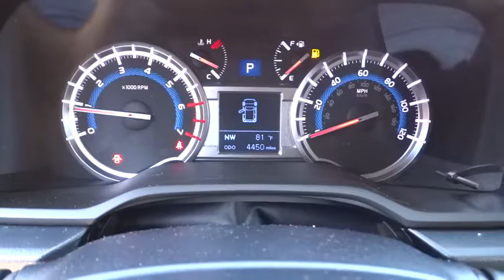2016 TOYOTA 4RUNNER Great Falls, Missoula, Helena, Billings, Kalispell, MT G5397865G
2016 TOYOTA 4RUNNER
2016 TOYOTA 4RUNNER 4WD 4DR V6 - Stock#: G5397865G - VIN#: JTEBU5JR3G5397865

LOW MILES - 4,403! SR5 Premium trim. Moonroof, Navigation, Heated Seats, Third Row Seat, 4x4, Back-Up Camera, Aluminum Wheels, PREMIUM PACKAGE W/SOFTEX, SOFTEX-TRIMMED 50/50 SPLIT FOLD-FLAT.. Trailer Hitch. CLICK NOW!br /br /KEY FEATURES INCLUDEbr /Navigation, Heated Driver Seat, Back-Up Camera. Rear Spoiler, MP3 Player, Sunroof, 4x4, Aluminum Wheels, Privacy Glass, Keyless Entry. br /br /OPTION PACKAGESbr /SOFTEX-TRIMMED 50/50 SPLIT FOLD-FLAT 3RD ROW sliding 2nd row w/passenger-side 1-touch access to 3rd row and 3rd row curtain shield airbags, Trunk Carpet, PREMIUM PACKAGE W/SOFTEX SR5 Premium Package. Toyota SR5 Premium with BARCELONA RED METALLIC exterior and SAND BEIGE interior features a V6 Cylinder Engine with 270 HP at 5600 RPM*. br /br /EXPERTS ARE SAYINGbr /AutoCheck One Owner br /br /Pricing analysis performed on 8/4/2017. Horsepower calculations based on trim engine configuration. Please confirm the accuracy of the included equipment by calling us prior to purchase. br / Some of our Pre-Owned vehicles may be subject to unrepaired safety recalls. Check for a vehicle's unrepaired recalls by VIN at